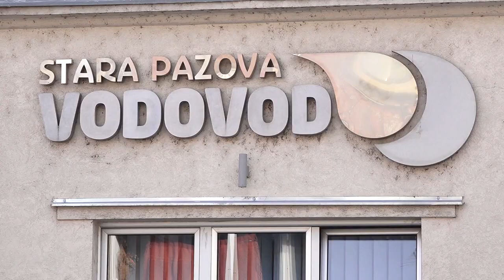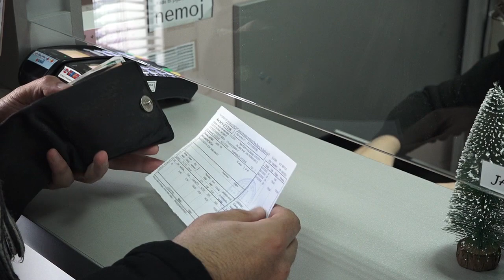Bez poskupljenja vode u ovoj godini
U proseku godišnje 5 posto od ukupnog broja potrošača ne plaća redovno vodu. Sledeće nedelje neredovne platiše na kućnu adresu dobijaće opomene pred isključenje. Naša ekipa je proveravala kolike su cene vode i šta čeka neredovne platiše.